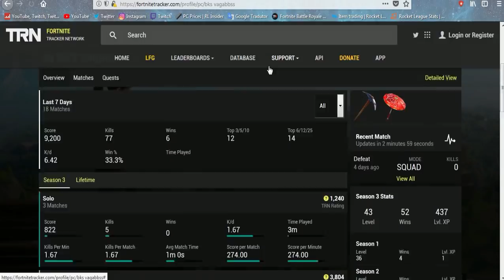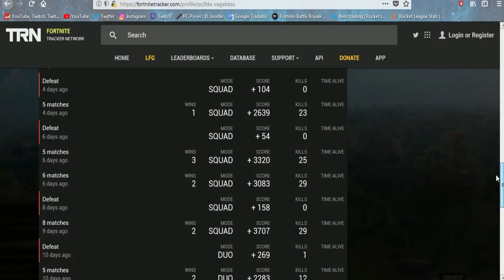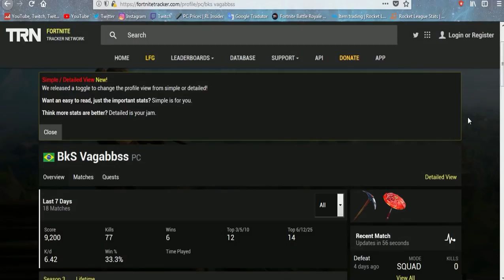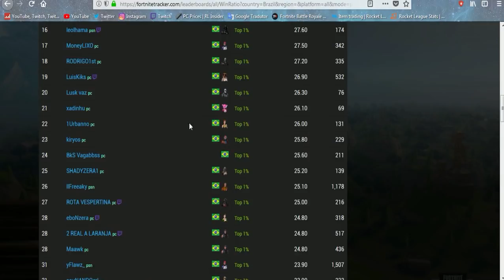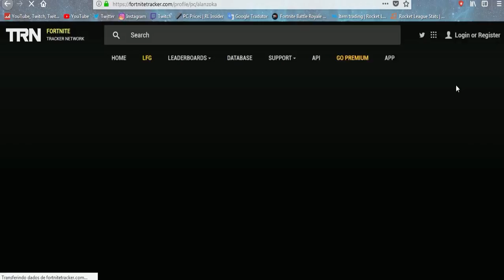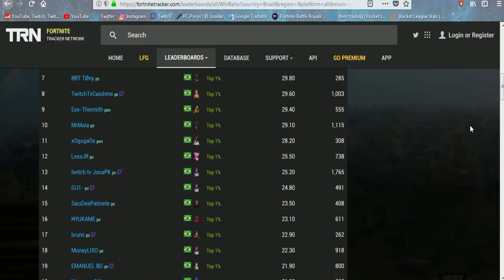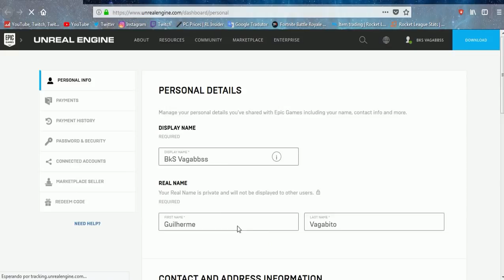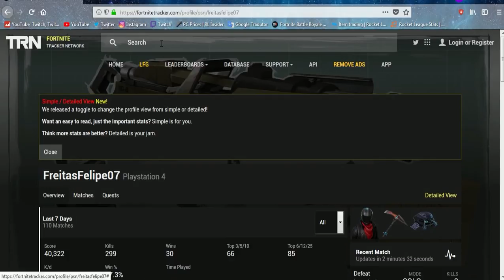O MELHOR SITE DE ESTATÍSTICAS DO FORTNITE - FORTNITE TRACKER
Fala galera, Vagabbss aqui com mais um vídeo, e dessa vez mostrando para voces o melhor site para ver estatísticas e acompanhar os leaderboards no Fortnite Battle Royale. Espero que gostem :)